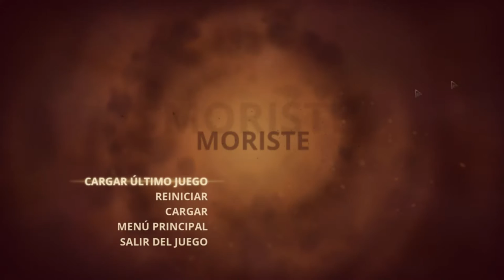Styx, Master of Shadows - cap.24 - Nadie ha visto nada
Pasar por detrás de un guardia que sospecha es divertido, pero pasar por delante de un guardia que sabe que estás ahí y te está buscando sin que te vea es aún más divertido. ¡Nadie nos verá en Styx, Master of Shadows!

→ ¡Únete!

→ ¡Síguenos!

→ ¡Contacta!